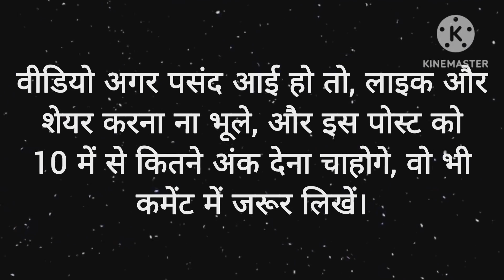भूल से भी यह 8 गलतियां मत करना | motivation video | Psychology facts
Women Psychology

Voice :- Pankaj

दोस्तों आपको हमारे चैनल पर नीचे दिए गए टॉपिक से संबंधित वीडियो उपलब्ध कराई जाएगी।

Topic :-
1. Psychology Facts
2. Motivational Facts
3. Chanakya Neeti

Every Education video made in Hindi language.